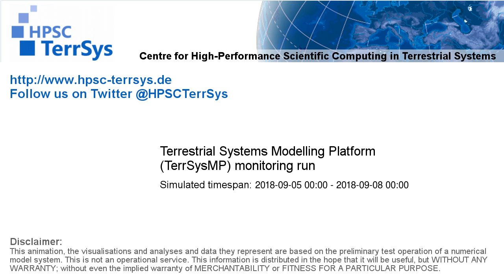TerrSysMP monitoring run 2018-09-05 - geopotential and sea level pressure - Europe (72h)